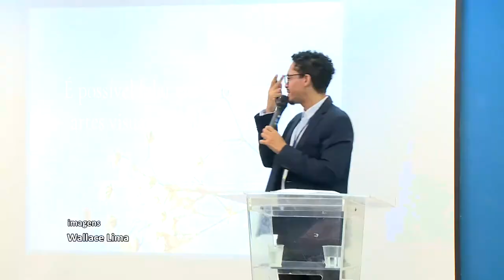Alerj Notícias - Palestra Elerj Frestas Tempo - 19/07/22